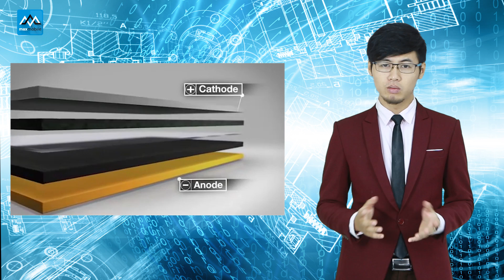Vì sao smartphone có thể phát nổ?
Các bạn cần tư vấn về mua điện thoại cũ và giao lưu với các MC đẹp trai và xinh gái của max chanel. hãy tham gia goup của chùng mình nhé.
Hãy tham gia group của Maxchanel và những người bạn các bạn nhé: nơi đặt câu hỏi và giao lưu với Các MC của maxchanel
- Thông tin sản phẩm Iphone 6 cũ đang bán chạy tại maxmobile các bạn có thể tìm thấy tại đây:
- Theo dõi Fanpage của maxmobile để cập nhật những thông tin mới nhất:
(2) 31 Lê Hồng Phong, P.4, Q5, Tp. Hồ Chí Minh